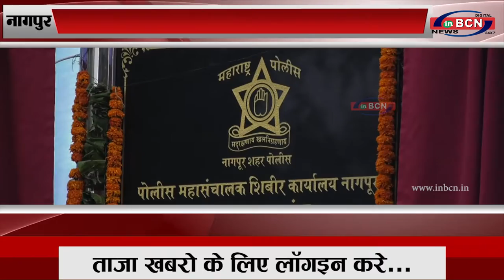पुलिस कर्मियों के लिए बनेंगे एक लाख घर, देशमुख...BCN NEWS